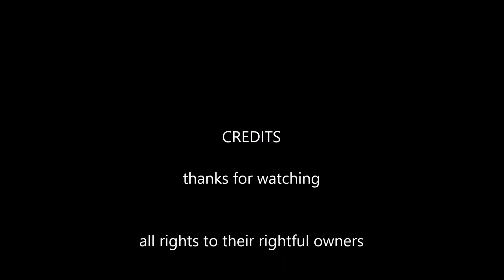if you love me for me beauty and the beast 2017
I love the Barbie movies and this song is one of my favorites. I wanted to use this song for beauty and the beast because it fits them